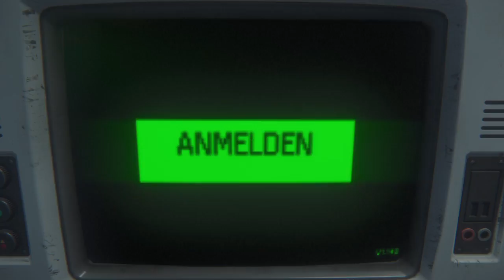Alien: Isolation™[054] - ★ Let's Play Alien: Isolation (Deutsch - HD)